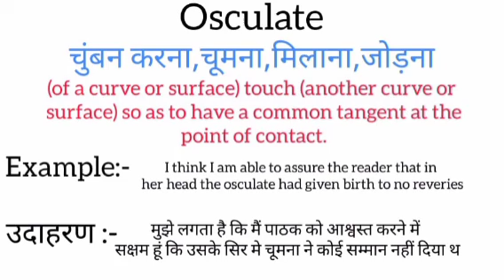Osculate meaning in hindi || osculate ka matlab kya hota hai || word meaning english to hindi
osculate meaning in hindi
osculate ka matlab kya hota hai
english to hindi
word meaning
what is osculate
osculate का हिंदी अर्थ